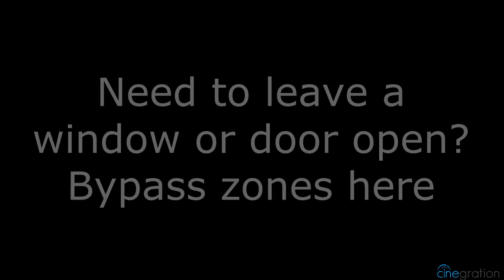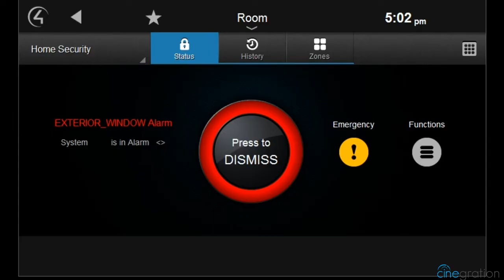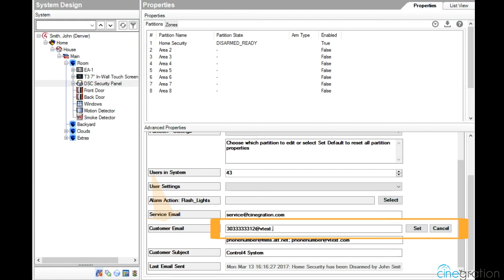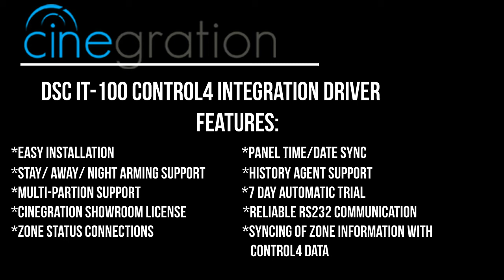Control4 DSC IT-100 Cinegration Integration Driver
The DSC IT-100 Integration Driver by Cinegration Development enhances the customers' smart home experience and speeds up integration time. The IT-100 driver makes it easy to arm and disarm your alarm,  bypass a zone, or scroll through the events history log using your touch screen, TV, or your cell phone. This driver also will allow the user to get email and text notifications when a specific event is triggered and flash the lights automatically when the alarm goes off.

Cinegration DSC IT-100 Control4 Integration Driver Features:
*Easy Installation
*Stay/ Away/ Night Arming Support
*Multi-Partion Support
*Cinegration Showroom License
*Zone Status Connections
*Panel Time/ Date Sync
*History Agent Support
*7 Day Automatic Trial
*Reliable RS232 Communication
*Syncing of Zone Information with Control4 Data